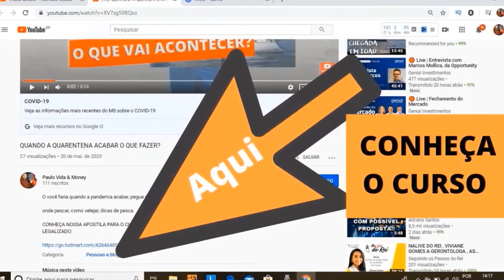Como pescar Piranha, pescando piranha no Rio São Francisco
Fui pescar Traíra e peguei Piranha, Encontro com muita Piranha, pescando piranha no Rio São Francisco. Esse canal é do tempo em que se encontrar com uma piranha era apenas ter uma boa pescaria.